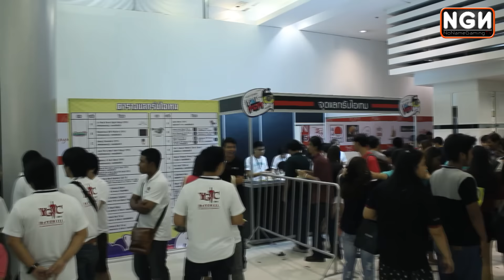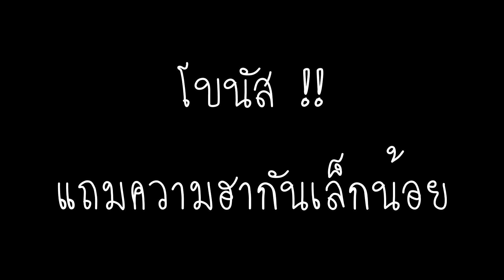NNGTV Outdoor - EP11 Playpark Fan Fest 2015 !!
No Name Gaming TV ครั้งนี้พาไปสำรวจงานเกม Playpark Fan Fest 2015 (PPFF2015) ซึ่งเป็นงานเกมที่จัดโดยค่าย Asiasoft และ Playpark จัดวันที่ 24-25 ต.ค. 2558 ณ MCC Hall The Mall บางกะปิ ในคราวนี้เราได้มีการลองเล่นเกมใหม่สุดๆ ให้ชมกัน และก็ไม่พลาดที่จะสัมภาษณ์ผู้บริหาร ศิลปิน ผู้เข้าร่วมงาน รวมไปถึงเลเยอร์ที่มาเข้าร่วมการประกวด Cosplay อีกด้วย !!

- สนับสนุนเราผ่าน Paypal ได้ที่